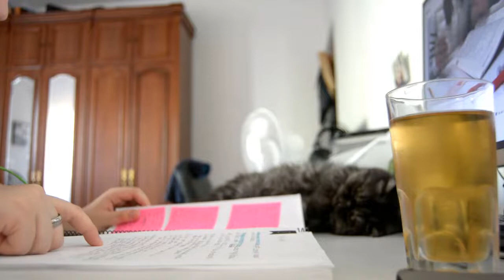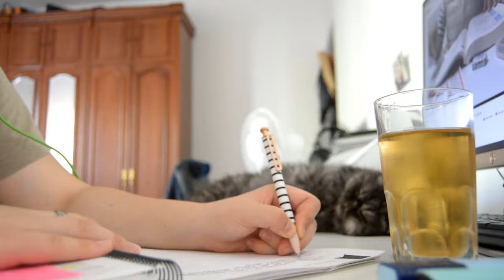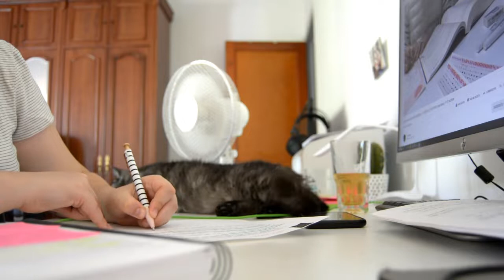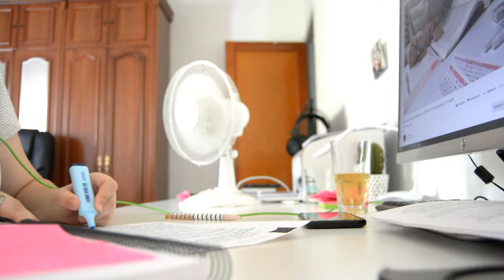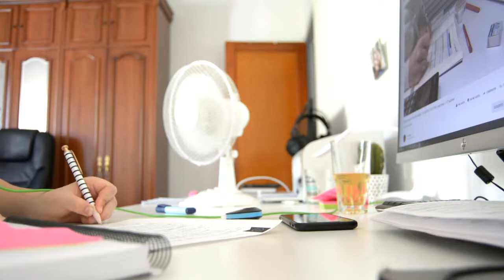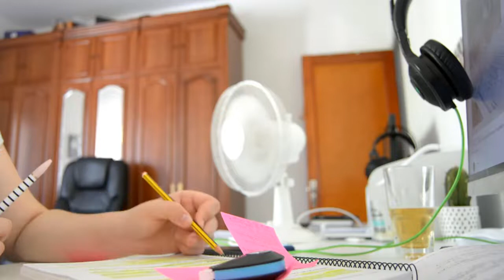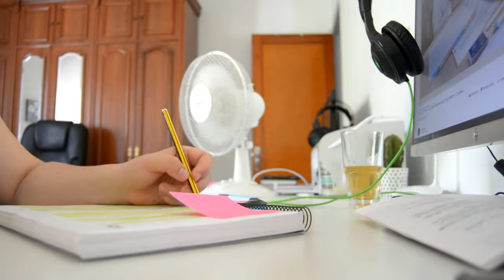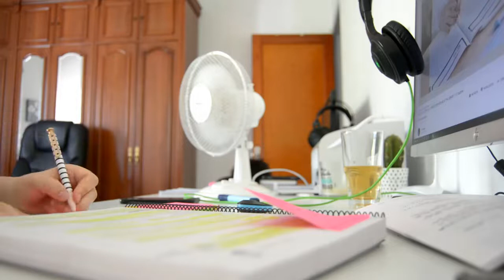STUDY WITH ME real time (real sound) - Laura Abalo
Hoy sí que sí os he grabado un "ESTUDIA CONMIGO" a tiempo real con sonido real, ¡qué manera de volver al canal! Este es el formato de vídeos que quiero hacer por aquí y son con los que más cómoda me siento :D
Dime en comentarios qué tal te parece este formato de vídeos :D

PREGUNTA: ¿Qué es lo que te gusta escuchar mientras estudias?

▶ I N S T A G R AM I M P R I M I B L E S

✩ S A L E   E N   E L  V Í D E O ✩

☑ Si me lo pides por comentarios lo iré respondiendo por aquí a parte de tu comentario :P

❤ ¡ S U S C R Í B E T E ! Para que así suba más vídeos y mejores.

❝ E N L A C E S   D E   I N T E R É S ❞

Ⓒ C O P Y R I G H T  M U S I C Ⓒ

♪  M Ú S I C A  U S A D A   E N   E S T E   V Í D E O  ♪

♢ Sappheiros - Dawn